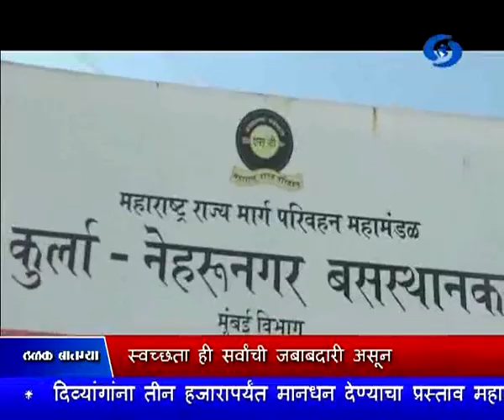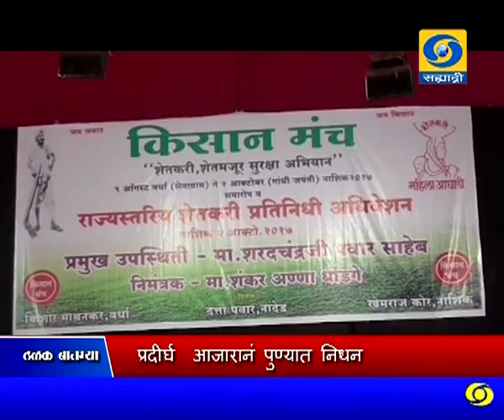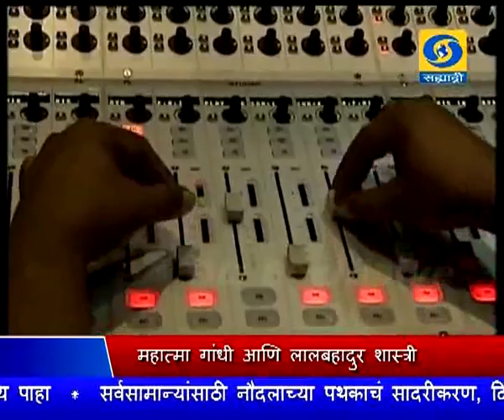सायंकाळी सातच्या बातम्या, दूरदर्शन सह्याद्री वाहिनी ०२ ऑक्टोबर २०१७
ठळक बातम्या. संकल्प से सिध्दी पंधरवड्यात राबविलेल्या उपक्रमांमुळे स्वच्छतेत महाराष्ट्र ठरलं सर्वोत्कृष्ट राज्य

सव्वाशे कोटी देशवासियांनी एकजुटीनं आणि एकदिलानं काम केलं तरच देश स्वच्छ होईल - पंतप्रधानांचं प्रतिपादन

अमेरिकेतल्या लास वेगास शहरात संगीत समारंभात अंदाधुंद गोळीबार, ५० जण मृत्युमुखी तर २०० जखमी, पोलिसांकडून हल्लेखोर ठार

कर्जमाफीसह शेतकऱ्यांच्या अन्य समस्या सोडवण्यासाठी सरकारला एक महिन्यांचा कालावधी देणार, ५ नोव्हेंबरला आंदोलनाची दिशा ठरवणार -

शरद पवार

काश्मीरमध्ये घुसखोरीचा प्रयत्न करणाऱ्या दोन दहशतवाद्यांना कंठस्नान, पुँछ जिल्ह्यात पाकिस्तानी सैनिकांच्या गोळीबारात तीन नागरिकांचा बळी, ९

जखमी

महात्मा गांधी आणि लालबहादूर शास्त्री जयंतीनिमित्त देशभरात विविध कार्यक्रमांचं आयोजन

ज्येष्ठ पत्रकार आणि साहित्यिक ह.मो.मराठे यांचं प्रदीर्घ आजारानं निधन